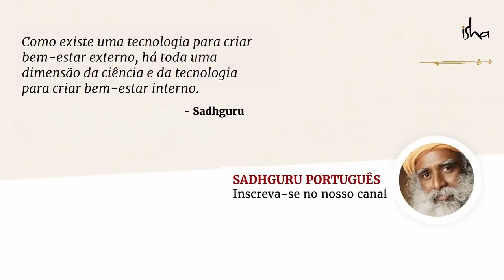Inebriar-se Sem Drogas | Sadhguru Português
Detalhando extensas experiências de um cientista israelense que descobriu milhares de "receptores de cannabis" no cérebro, Sadhguru explica que o próprio sistema humano é capaz de produzir esses produtos químicos por conta própria. Ativar a glândula pineal, diz ele, é uma parte fundamental das práticas do Yoga, através das quais se pode ficar "chapado" por sua própria natureza - sem efeitos colaterais.

Palestras Sadhguru @ Sathsang